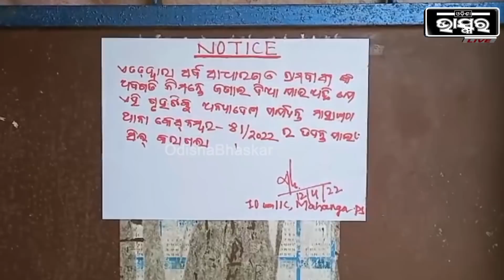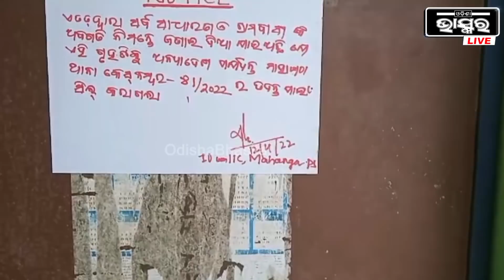ଏହି ଘରେ ହେଇଥିଲା ମୃତ ଅଲେଖ ସାହୁ ଓ ପରିବାରର ବର୍ବର ହତ୍ୟାକାଣ୍ଡ..ଯାହାକୁ ତଦନ୍ତ ପାଇଁ ସିଲ କରିଛି ପୋଲିସ